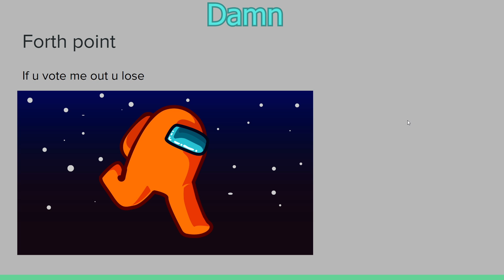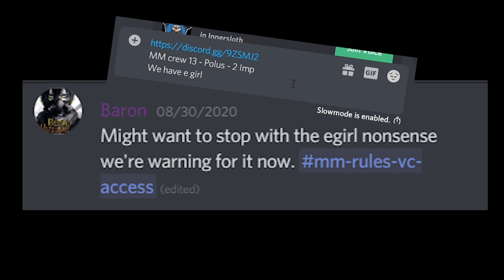WHEN GIRLS PLAY AMONG US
Why everyone be simpin

Here's the link to the slideshow if anyone wants to try it out for themselves.
Remember its only 4 points not 5.